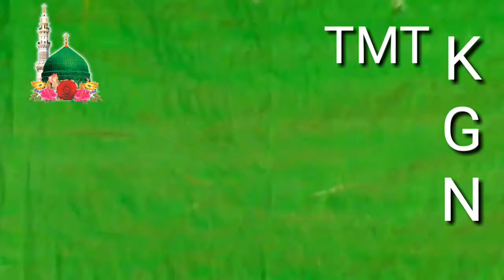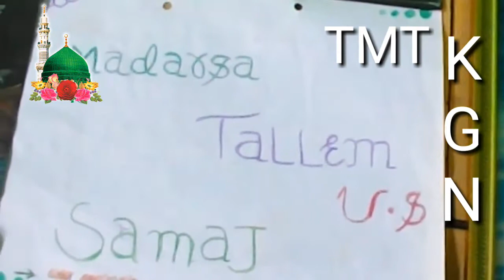HERE JAWHARAT NA CHAHAT KI BAAT KAR AY BULBULE CHAMAN MERE BHARAT KI BAAT KAR NAAT(2)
HERE JAWHARAT NA CHAHAT KI BAAT KAR AY BULBULE CHAMAN MERE BHARAT KI BAAT KAR NAAT